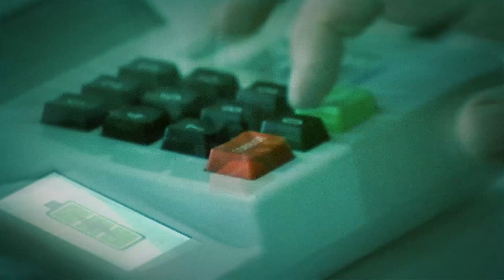Voto consciente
A importância de escolher o seu representante na Câmara dos Deputados